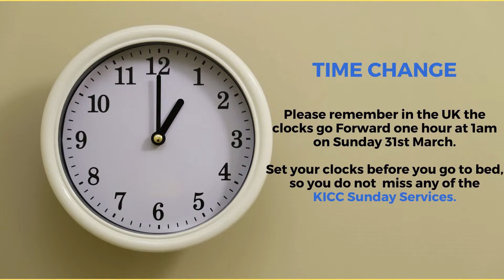Matthew Ashimolowo | Divine Help From Above | 21-03-2024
Welcome to Morning Glow
March The Month of Unstoppable Progress
2 Cor 3:18 (AMP) ...continually seeing as in a mirror the glory of the Lord, are progressively being transformed into His image from [one degree of] glory to [even more] glory...
KNOW GOD
GIVING:
KICC REGULAR SERVICES:
IN PERSON SERVICE VENUES:
CONNECT:
FOOD BANK:
WATCH KICCTV
2024 The Year of More Than Enough
2 Corinthians 9:8 CEV God can bless you with everything you need, and you will always have more than enough to do all kinds of good things for others.